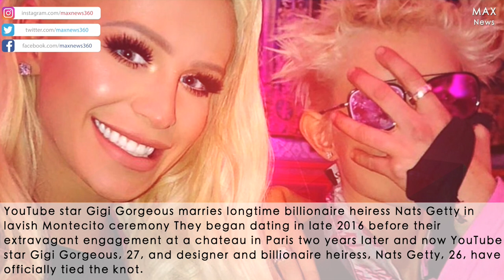Gigi Gorgeous Marries Nats Getty in Stunning California Wedding |Max News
Gigi Gorgeous Marries Nats Getty in Stunning California Wedding

YouTube star Gigi Gorgeous marries longtime billionaire heiress Nats Getty in lavish Montecito ceremony They began dating in late 2016 before their extravagant engagement at a chateau in Paris two years later and now YouTube star Gigi Gorgeous, 27, and designer and billionaire heiress, Nats Getty, 26, have officially tied the knot.

The beautiful beachfront wedding was attended by 220 people, including YouTubers Kandee Johnson, Hannah Hart, Grace Helbig, Trisha Paytas and many more, according to People, who was first to report the news. For her special day, Gigi donned a custom-made Michael Costello strapless ball gown. Nats, on her end, looked elegant in a white suit she designed from her own label, Strike Oil.